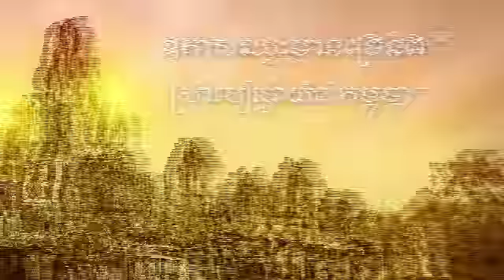TVC: Bayon Beer By Rasmey Hang Meas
►Services:
- TVC Production and Post-Production
- Feature Films and 3D Animation Studios
- Music Video branding
- Music ( original composed)